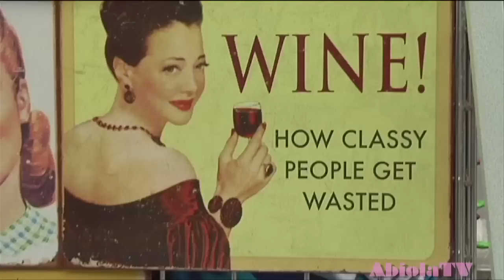How to Find Joy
Finding Joy in the Journey!! Womanifesting.com

Abiola's Bombshell Academy Day #20

Let's talk about passion, pleasure, joy and FUN. It's Abiola reporting from the planet of Brooklyn, salsa dancing with today's Bombshell Belief. Were you looking for an angry black woman or a girl gone wild? You'll find both here. :-) Get your dance on like no one is watching, live and enjoy your best life!!

Video shot and edited with joy and fun by Kristal Mosley of iCreateTV.com. Find more goodies from Lifestle Expert Abiola Abrams at the Passionista Playbook Blog at AbiolaTV.com or on twitter @abiolaTV.